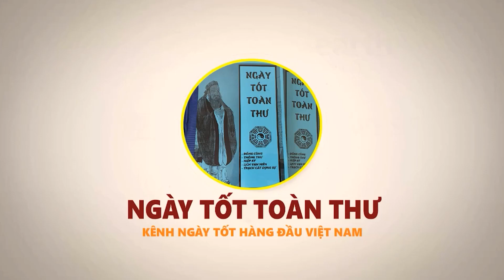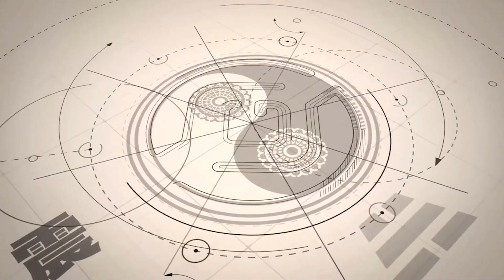3 Con Giáp Gặp ĐẠI Hạn 3 Ngày Sau Rằm Tháng Giêng Cẩn Thận Điều Này Kẻo Tán Gia Bại Sản, VỠ NỢ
3 Con Giáp Gặp ĐẠI Hạn 3 Ngày Sau Rằm Tháng Giêng Cẩn Thận Điều Này Kẻo Tán Gia Bại Sản, VỠ NỢ
Vật phẩm phong thủy chiêu tài lộc, hóa giải vận hạn:
01. Linh phù giải hạn
02. Hồ lô hóa giải Ngũ Hoàng
03. Mai Hoa Phú Quý
04. Gương bát quái tinh cầu
05. Kim bài thái tuế 2023
06. Vòng tam hợp Dần Ngọ Tuất
07. Vòng tam hợp Thân Tý Thìn
08. Vòng tam hợp Hợi Mão Mùi
09. Vòng Tam Hợp Tỵ Dậu Sửu
10. Bát bảo tâm kinh
11. Minh Quang pháp bảo cầu
12. Minh Quang pháp bảo lục giác
13. Tỳ Hưu Lộc Tài (Đồng)
14. Tỳ Hưu Khai Vận ( Bạch Ngọc)
15. Bách Niên Tụ Tài ( tụ tài lộc)
16. Song long ngọc ấn ( ấn thăng quan)
17. Kim bài ngũ Lộ Thần Tài
18. Hồ lô bình an ( treo xe)
19. Móc khóa văn xương
20. Ống bút văn xương gỗ đào
21. Bút văn xương gỗ đào
22. Bút văn xương gỗ đào nhỏ
23. Hoa mai kim tiền ( mạ vàng )
24. Các vật phẩm phong thủy khác